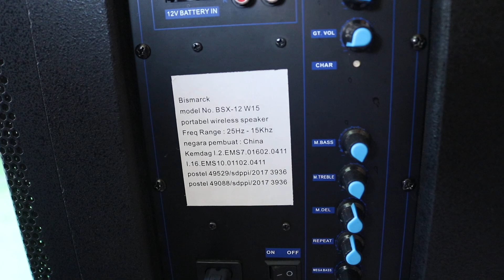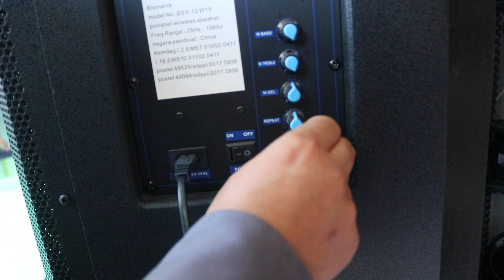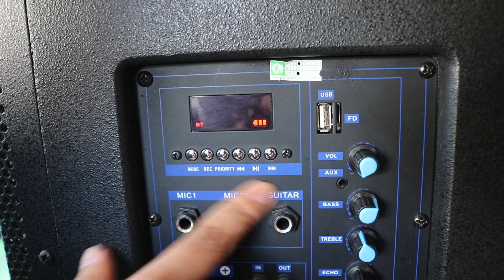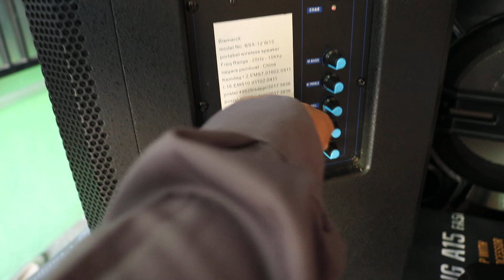Speaker portabel Premium Bismarck 12W15 kirim ke tulungagung